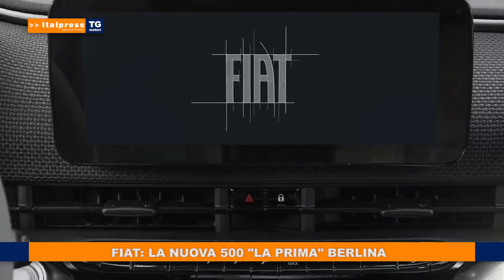Tg Motori 13 6 2020